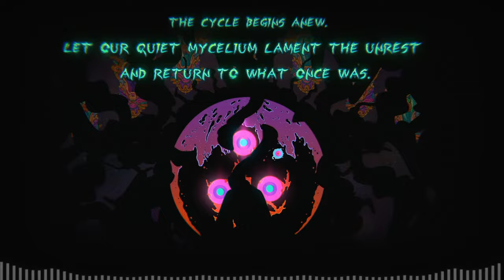Ultros Dev Shares Secrets Of Metroidvania Design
This video is an interview with Hugo Bille, one of the developers of Ultros. We talked about Metroidvania design secrets, making an alien eco-system, and lots more.